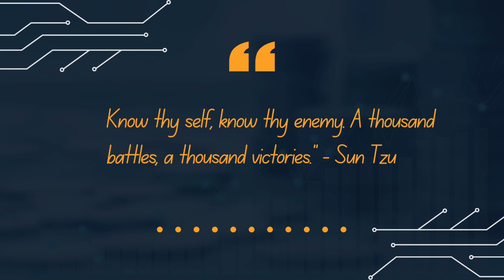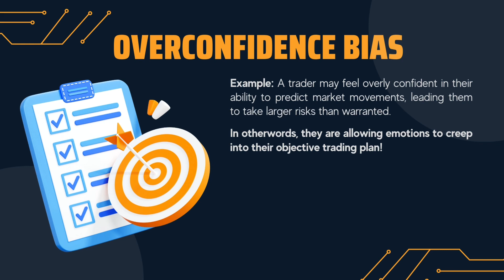Candlestick Ninja Insights: Mastering Trading Psychology and Strategies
📈 Join me for another insightful episode of Candlestick Ninja Insights, where we delve into mastering trading psychology and strategies. Learn valuable tips to overcome cognitive biases and refine your trading approach. Don't miss out on this essential guidance for traders at every level!

Follow CandlestickNinja for more insights:
📈 TradingView: CandlestickNinja
📬 Stocktwits: @Candlestickninja